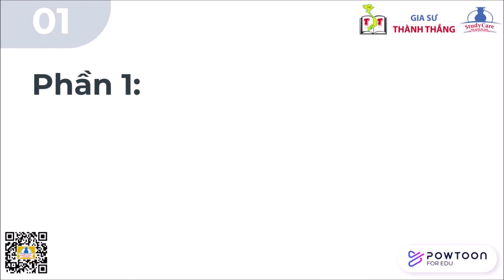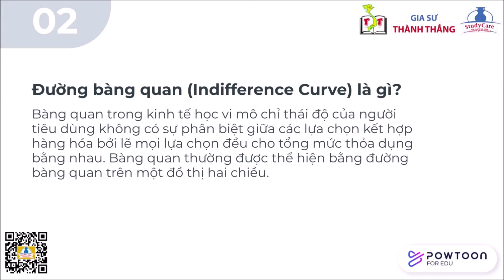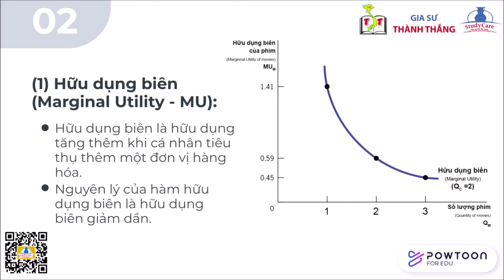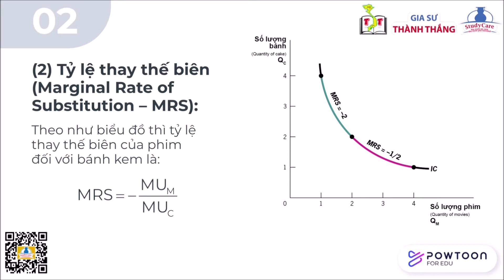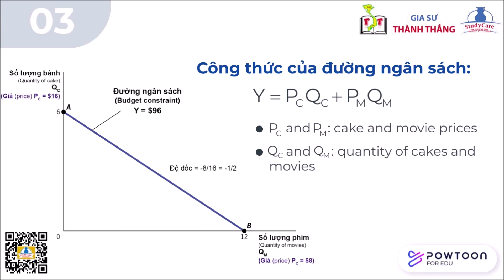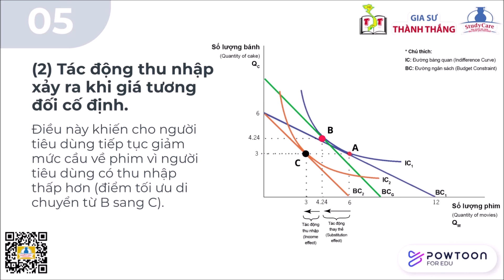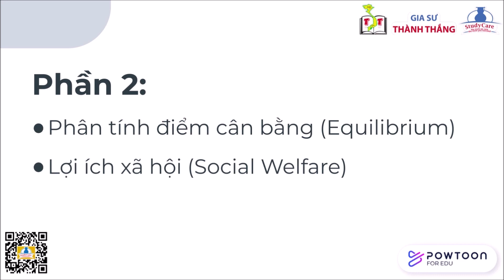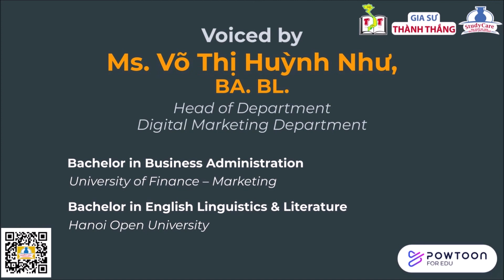TÀI CHÍNH CÔNG - CHƯƠNG 2: CÁC CÔNG CỤ PHÂN TÍCH TÀI CHÍNH CÔNG (Phần 1)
Ở video kỳ trước chúng ta đã cùng tìm hiểu về 4 câu hỏi quan trọng trong môn Tài chính công:
(1) Khi nào chính phủ nên can thiệp vào nền kinh tế? (When)
(2) Chính phủ can thiệp bằng cách nào? (How)
(3) Sự can thiệp của chính phủ ảnh hưởng gì đến kết quả kinh tế? (What)
(4) Tại sao chính phủ lại can thiệp vào nền kinh tế? (Why)

Đến với video kỳ này, chúng ta sẽ cùng tìm hiểu các công cụ lý thuyết sử dụng trong tài chính công. Từ đó, chúng ta có thể hiểu được cơ chế đằng sau việc đưa ra quyết định kinh tế của một đối tượng. Mục tiêu cuối cùng hướng đến của các quyết định kinh tế chính là lợi ích của toàn xã hội. Điều mà chính phủ luôn muốn nhắm đến.

Trong Phần 1 của Chương 2 chúng ta sẽ cùng nhau tìm hiểu về công cụ phân tích đầu tiên dựa trên tối đa hóa hữu dụng (Utility Maximization) và ngân quỹ hạn chế (Budget Constraints).

Bây giờ chúng ta cùng nhau vào bài học thôi.

StudyCare Education
The more we care - The more you succeed